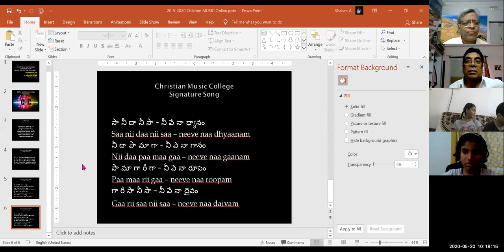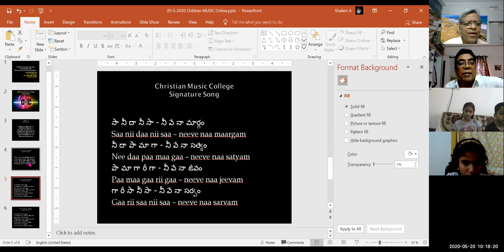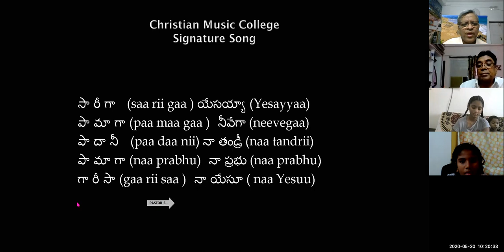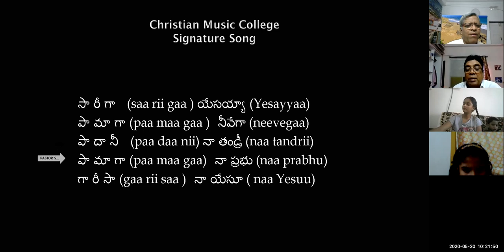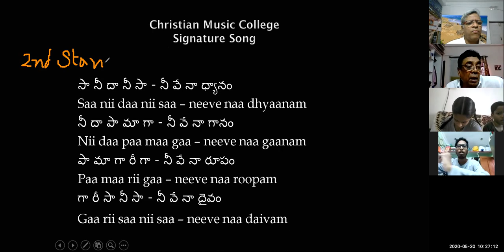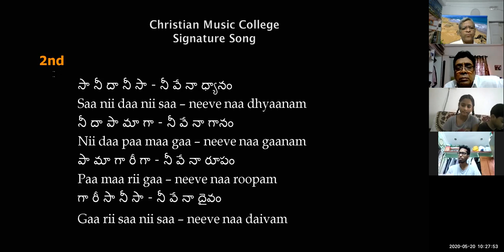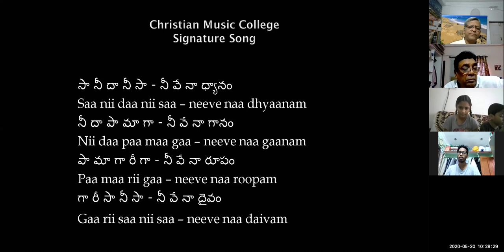#3 CMC KIDS ZOOM CLASS Dr K Maharishi's Christian Melodies 20 MAY 2020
Password: 545488
Founder Director
Christian Music College
Visakhapatnam
India
Mobile Nos: